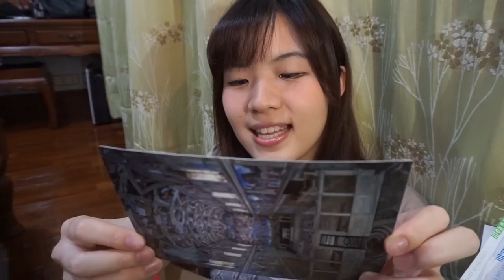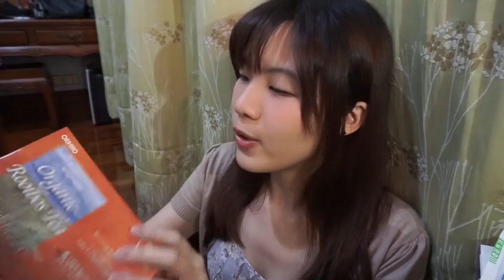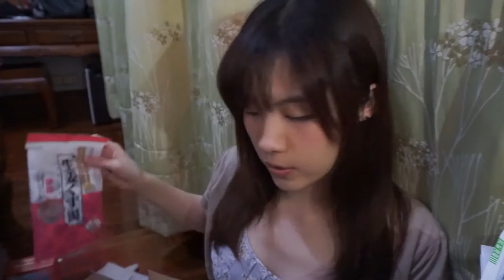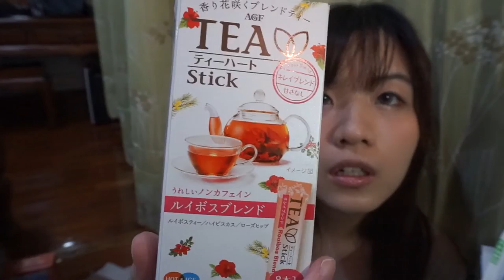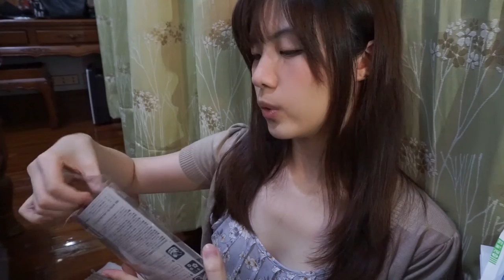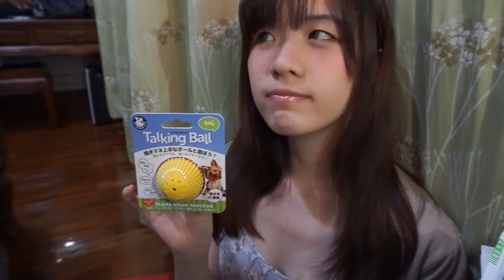Shiina's Diary: Sep 2016 unpack Present